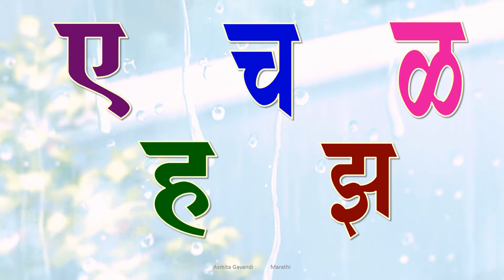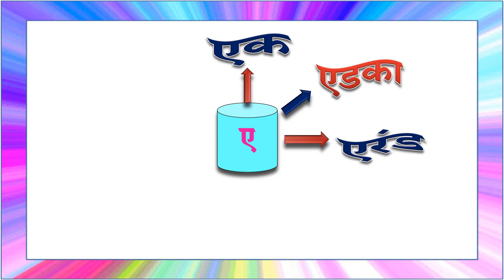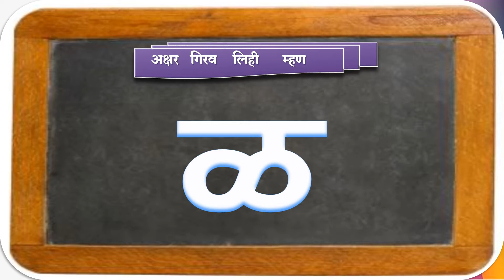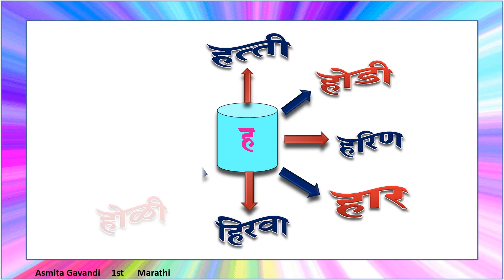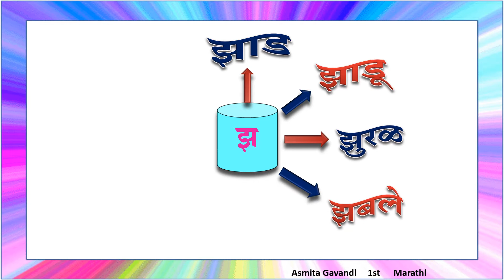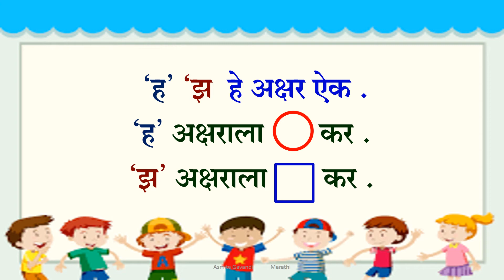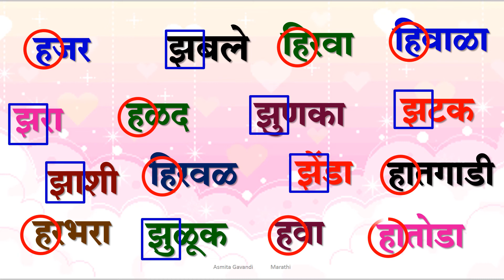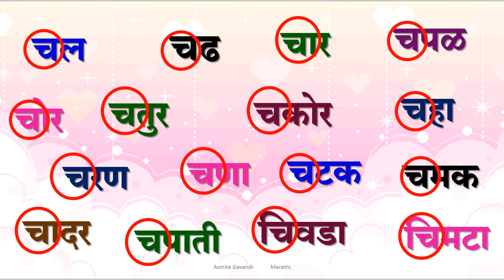BMC.edu.Mar.Std_1Sub_मराठी_चित्र बघ नाव दाखव पान 37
इयत्ता :- पहिली
विषय:- भाषा
अध्ययन घटक :- चित्र बघ नाव दाखव पान 37
नोडल ऑफिसर :- श्री. राजेश बुजड